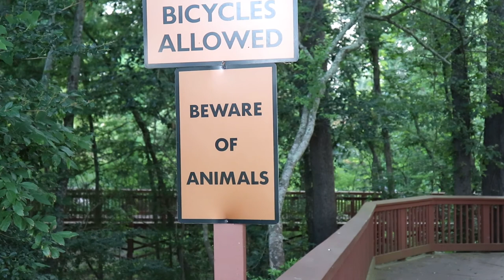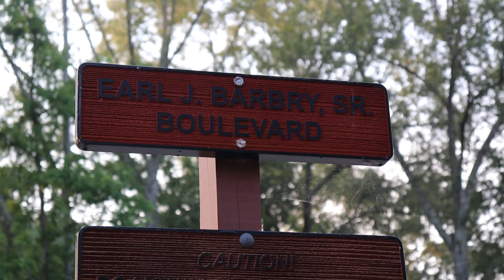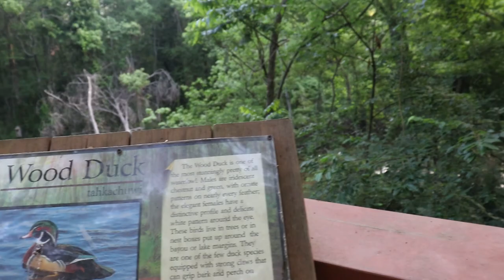TUNICA BILOXI NATURE TRAIL MARKSVILLE LOUISIANA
SMITTY TRAVELS to TUNICA BILOXI NATURE TRAIL MARKSVILLE LOUISIANA lots of great views of the local natural beauty and wildlife in avoyelles parish.

An excellent place to exercise along this elevated walking trail. Smitty Approved !!